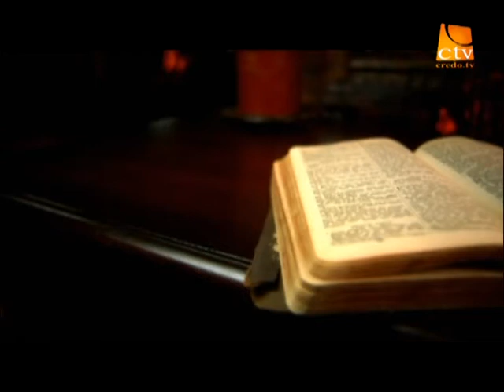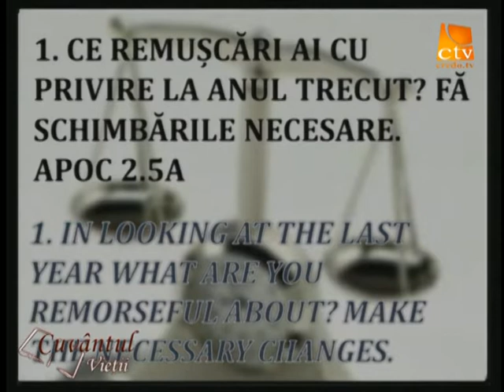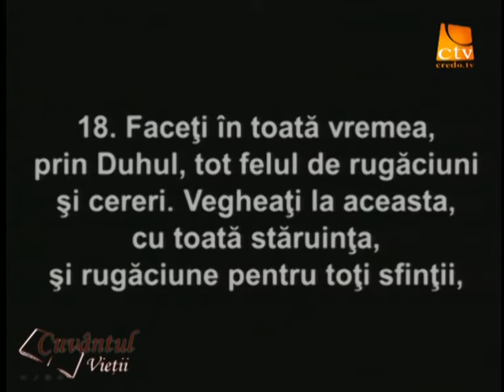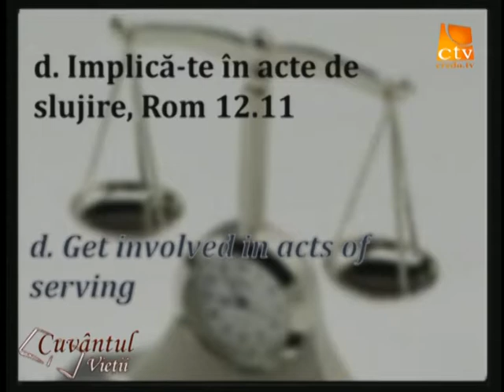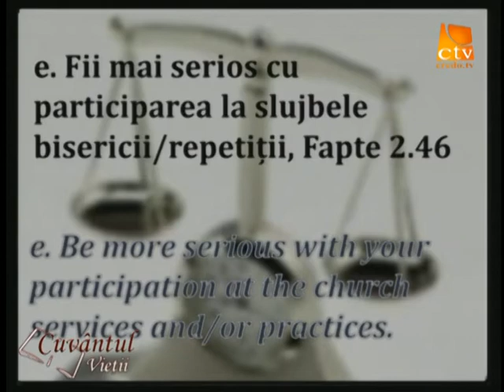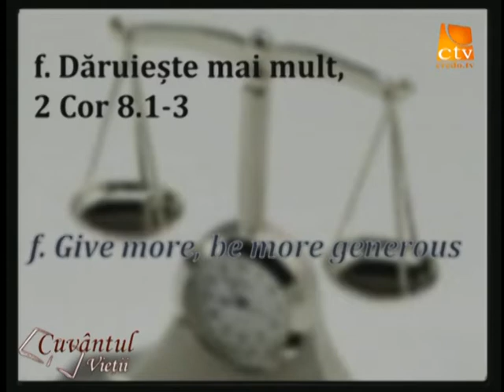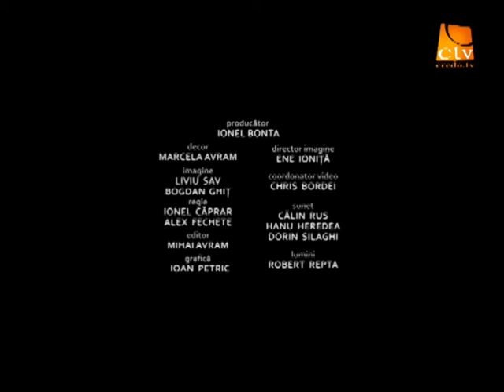Cornel Avram Ganduri la cumpana dintre ani